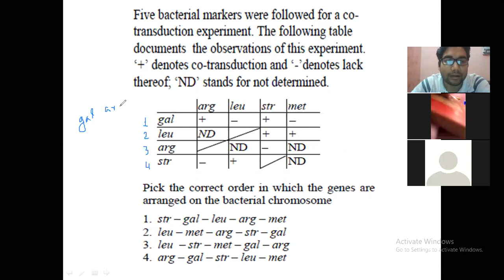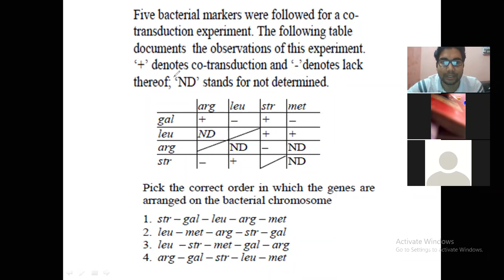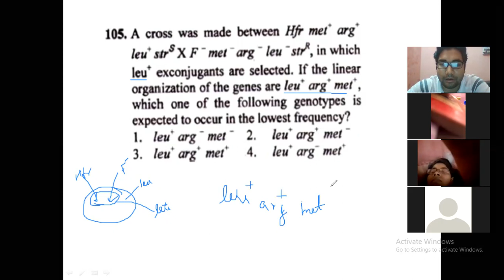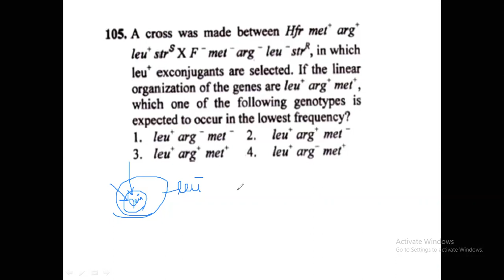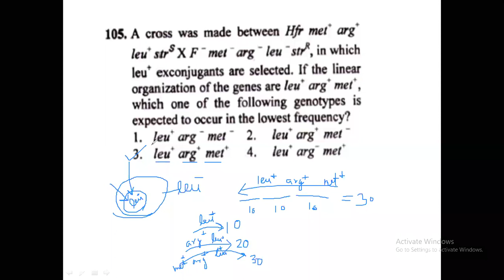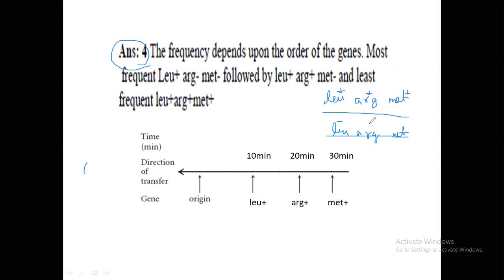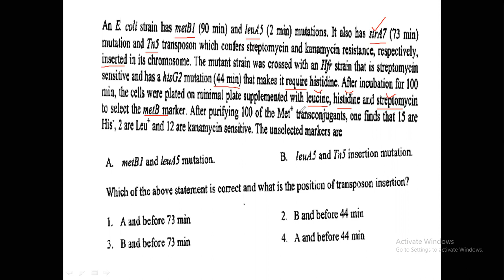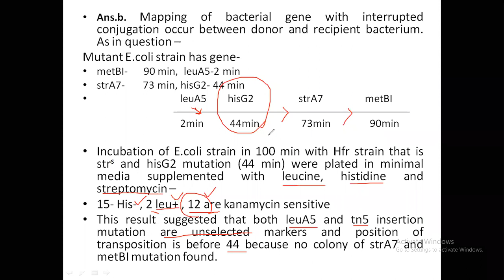question analysis of bacterial genetics lecture 3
Solution of CSIR previous year questions of Bacterial genetics